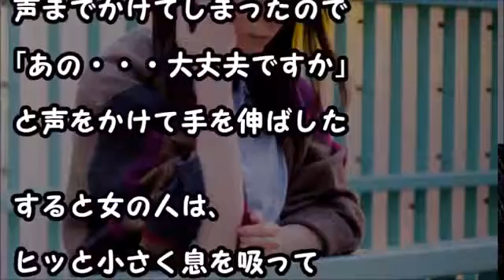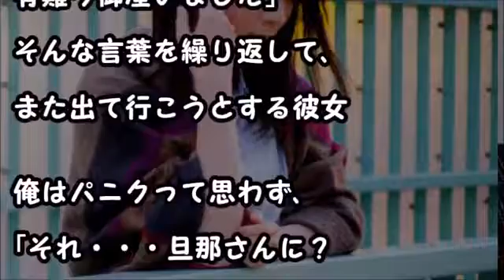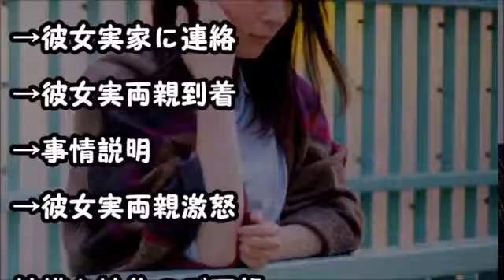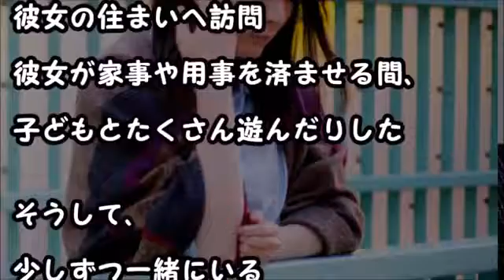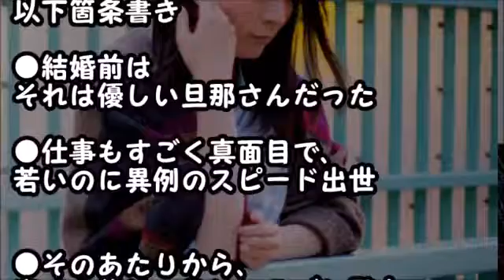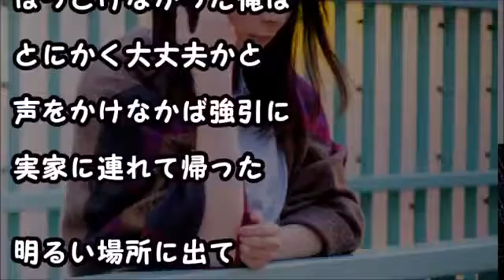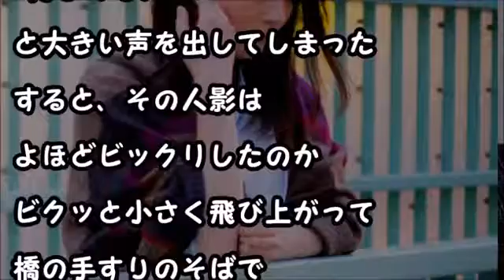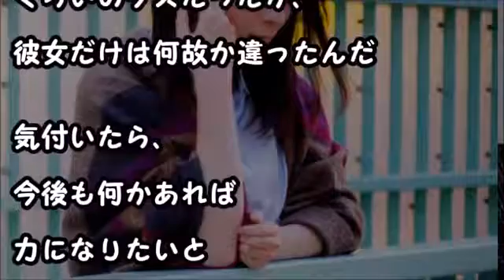【馴れ初め】美人が真冬の橋の上で身を乗り出そうと…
【馴れ初め】美人が真冬の橋の上で身を乗り .